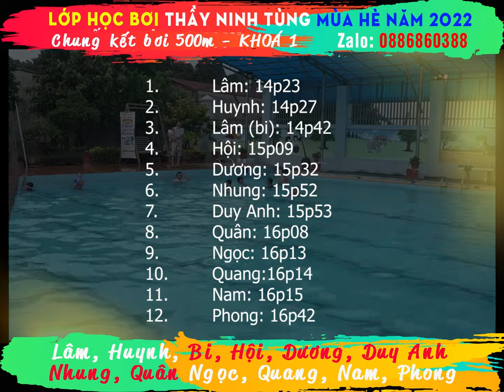Chung kết 500m - Khoá 1 lớp bơi thầy Ninh Tùng hè 2022